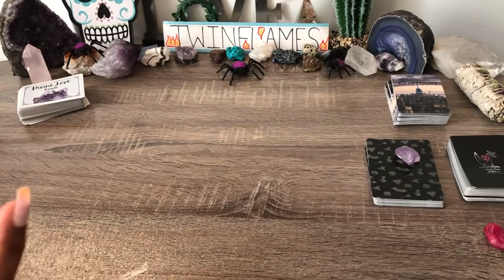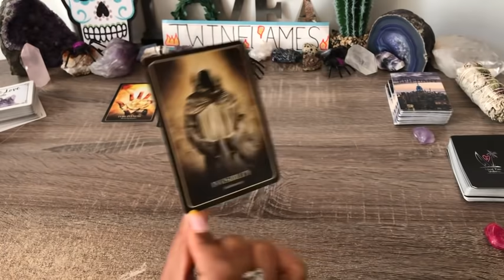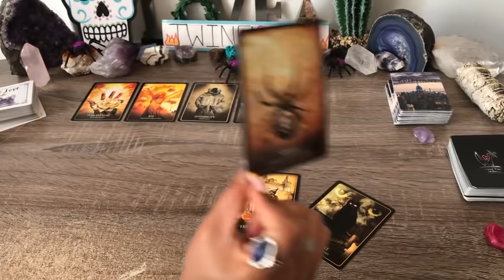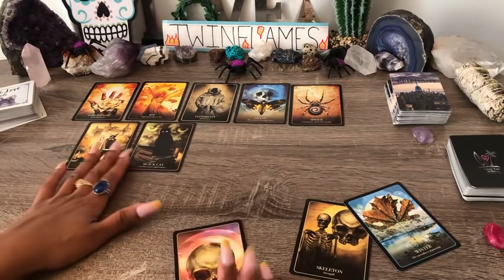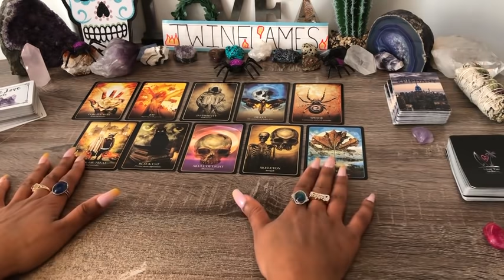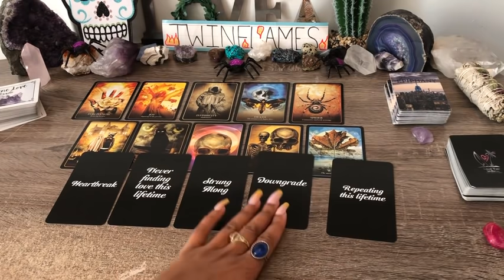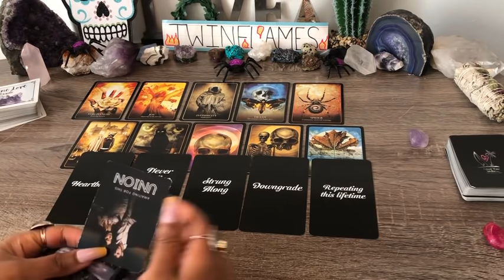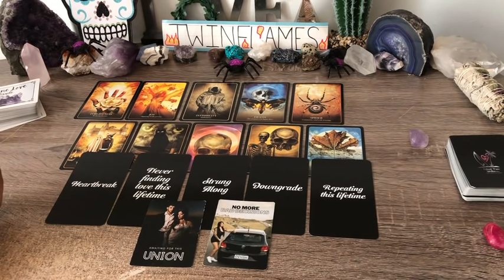TWINFLAMES!🔥PLAYED INVISIBLE👻 ONLY TRICKED THEMSELF OUT❗ NOW THEY WANT FORGIVENESS🙄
Extended🔥 Twinflames! Destructive Ways To Come To An End⚔️...